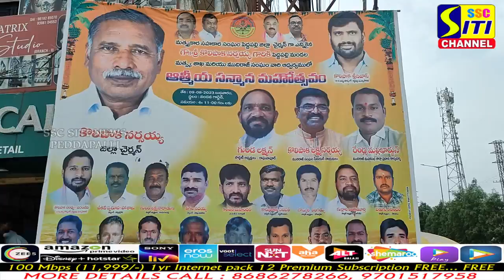ముదిరాజుల సమస్య పరిష్కారానికి కృషి చేస్తా , జిల్లా అధ్యక్షులు కొలిపాక నర్సయ్య || SITINEWS